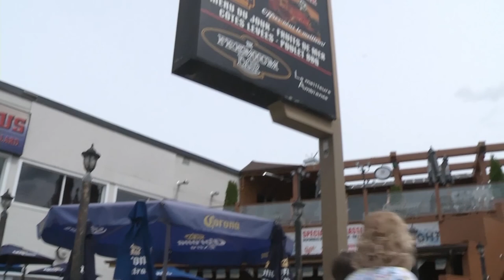Jonquière - Lucie Lapointe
Émission : C'est parti pour l'Aventure
Été 2016